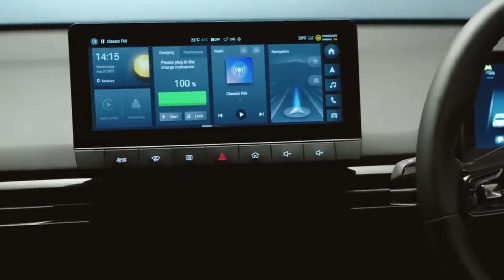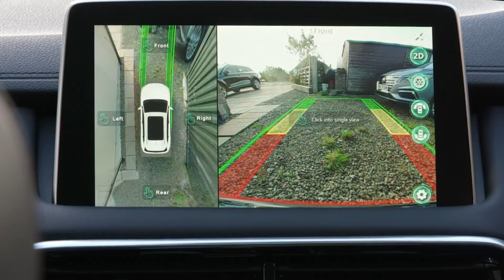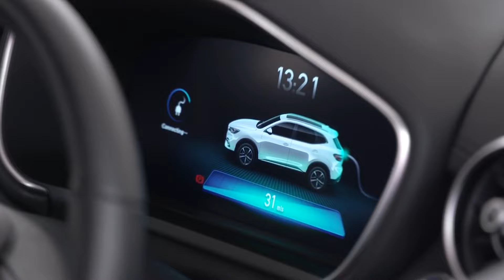VEHÍCULOS MG ¿POR QUÉ SON TAN BARATOS? ¿MERECE LA PENA?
Nuevo vídeo! En este vídeo analizamos la marca de coches MG que está siendo superventas en los últimos meses gracias a sus precios rompedores. Pero,  ¿a qué se debe su precio tan reducido? ¿merece la pena comprar uno de estos automóviles?

Puedes apoyar el canal para seguir creciendo, será de gran ayuda 😍✌

 / arthurvost
Music powered by BreakingCopyright:

PC similar

Controladora para empezar a mezclar